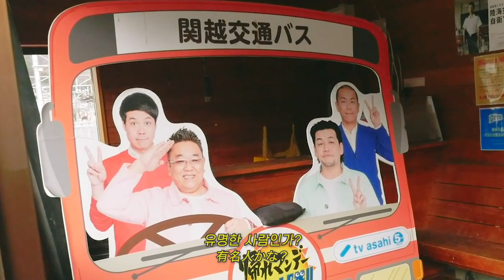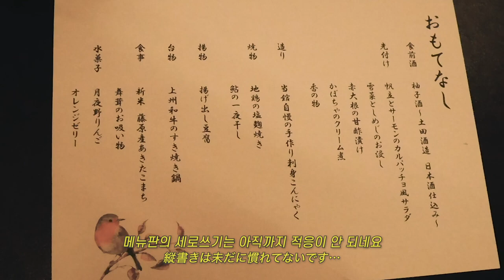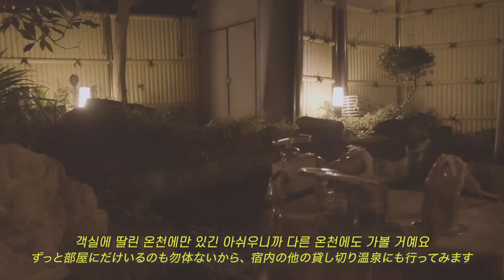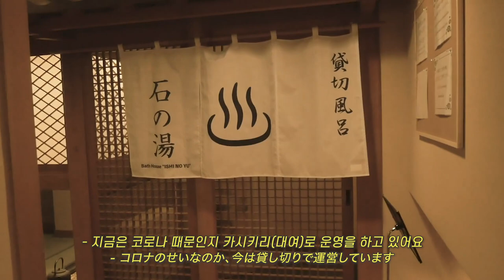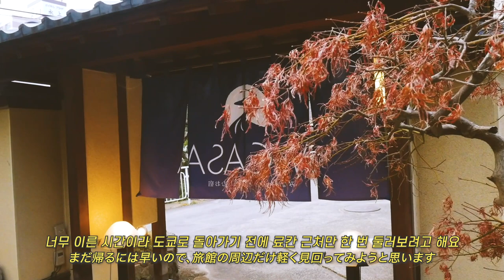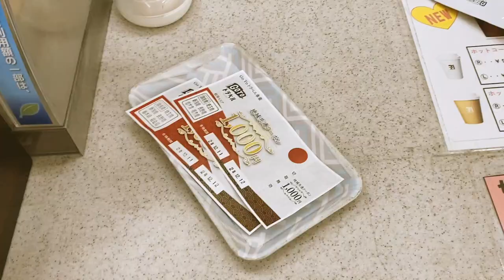(일본/군마) 가성비 갑 8천 엔짜리 온천여행